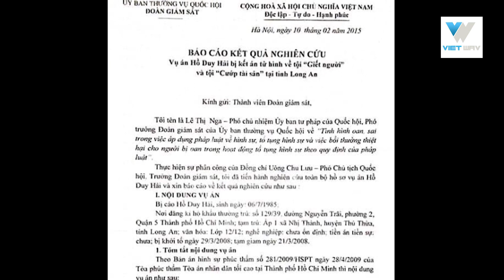Kỳ án Hồ Duy Hải: Ủy ban tư pháp đưa ra luận cứ trả lời câu hỏi "Hải có oan không"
Kênh tin tức, giải trí tổng hợp Vietwav
🚀Xem thêm tình tiết vụ án :
🚀Link facebook
Bản quyền các sản phẩm thuộc về vietwav, vui lòng không re-upload